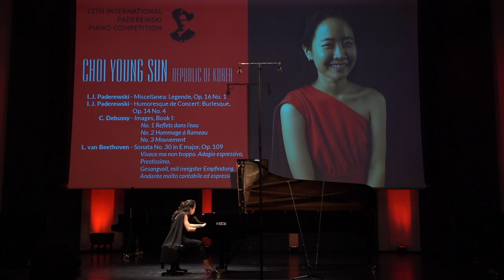Choi Young Sun - C. Debussy - Images, Book I: No. 1 Reflets dans l’eau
Choi Young Sun (Republic of Korea) - C. Debussy - Images, Book I: No. 1 Reflets dans l’eau

🔴 Kujawsko-Pomorskie Region.

PARTNERS:
🔴 Yamaha Inc.
🔴 Kawai
🔴 Fazioli
🔴 Steinway & Sons

MEDIA PATRONAGE:
🔴 TVP Kultura
🔴 Telewizja Polska S.A. Oddział w Bydgoszczy
🔴 Dwójka